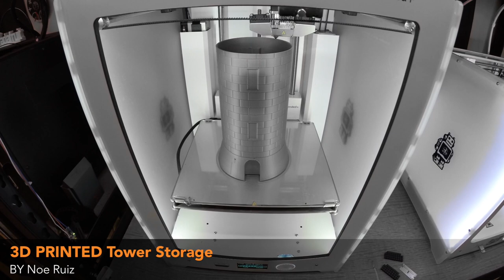Castle Storage Tower - Timelapse Tuesday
Every Tuesday we'll 3D print designs from the community and showcase slicer settings, use cases and of course, Time-lapses!

This week:
Castle Storage Tower
By: Noe Ruiz

Ultimaker 2+ Extended
Gray PLA/PHA
13hrs 30min
X:127 Y:126 Z:360mm
0.3mm
10% Infill
245C / 60C
290G
50mm/s

Download Autodesk Fusion 360 - 1 Year Free License (renew it after that for more free use!)